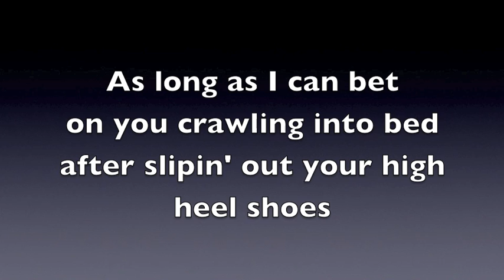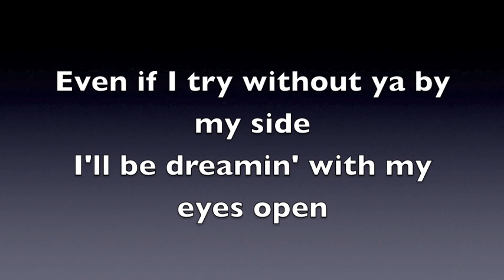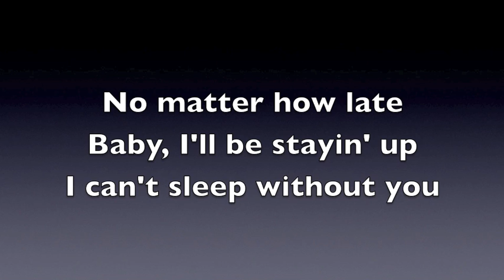sleep without you - Brett Young (lyrics)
Brett Young — Sleep Without You

I do not own the material in this video.